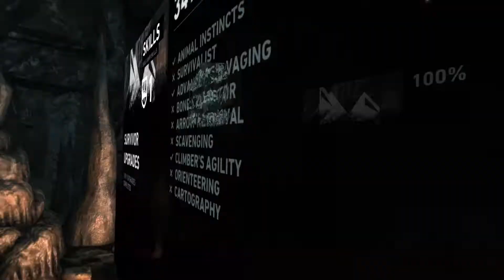[Tomb Raider] #3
Missed a period of time between this video and previous video because the file is corrupted.

Play on GeForce Now.